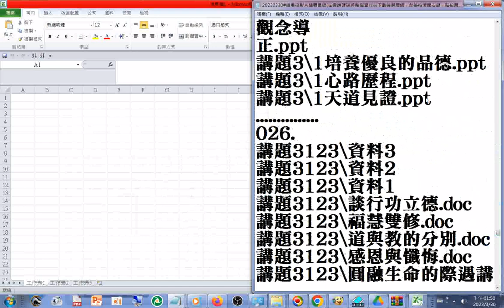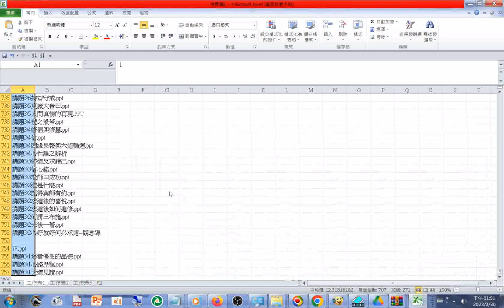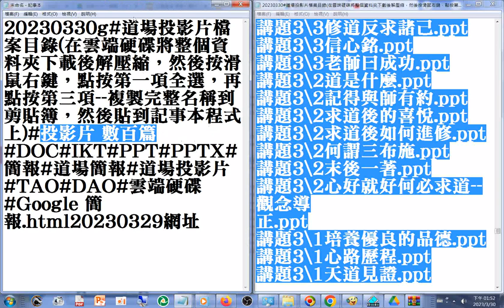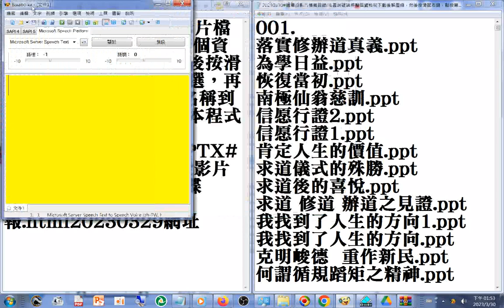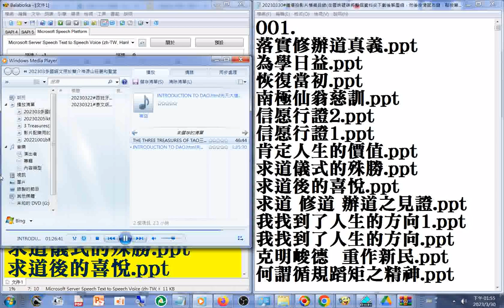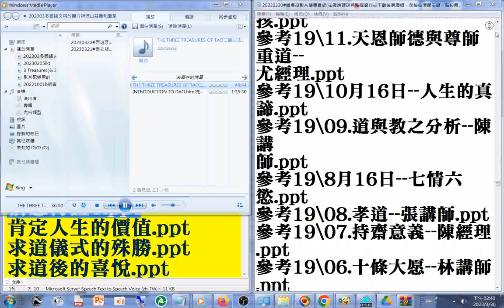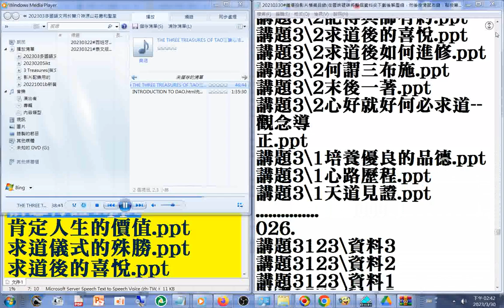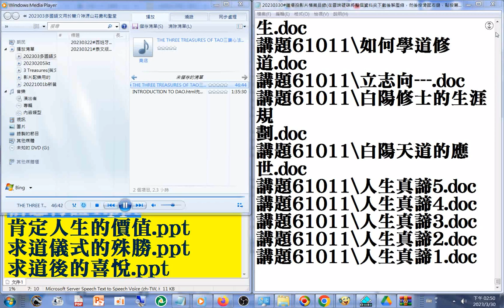THE THREE TREASURES OF TAO#三寶心法 英文中文對照 html 由#善書圖書館網站 分享+INTRODUCTION TO DAO .html#先天大道簡介 英文中文對照